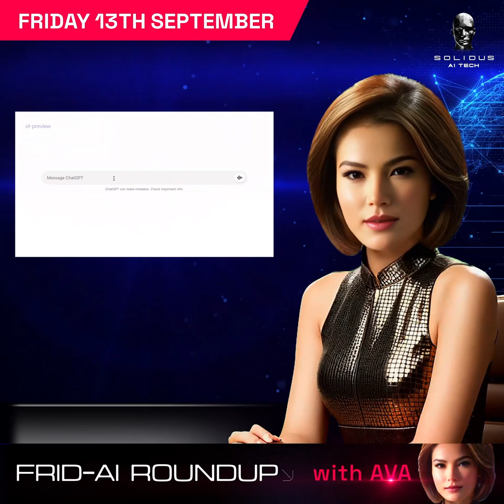Frid-AI Roundup with AVA | September 13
✨ OpenAI o1 Series: Preview and Availability
💻 Microsoft & Atom Computing’s Quantum Leap
🤖 Meet Isaac, Your Future Robot Assistant
🚌 Shenzhen’s Autonomous Bus Breakthrough
🍄 Biohybrid Robot Powered by Mushrooms
💬 AI-Powered Lip-Reading
📣 SambaNova Announces the World's Fastest AI Platform